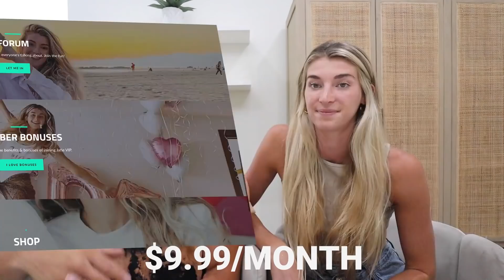Show Me a Photo Of... (EXPOSED OURSELVES)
Some never before seen pics in this one...